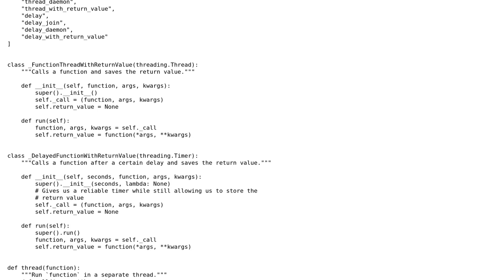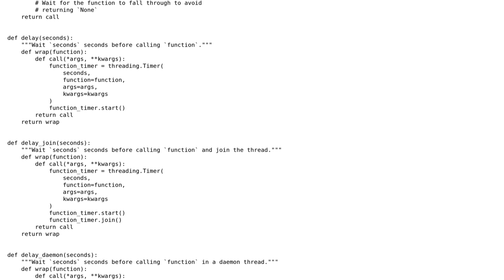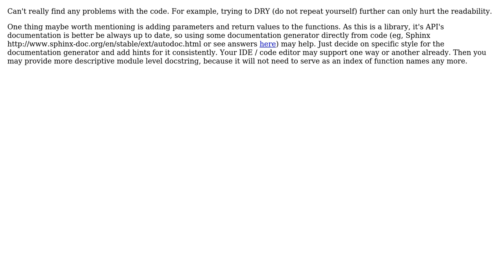Code Review: Python threading utilities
With thanks & praise to God, and with thanks to the many people who have made this project possible! | Content (except music & images) licensed under CC BY-SA | Music | Images & others | With thanks to user Roman Susi user Daniel and the Stack Exchange Network Trademarks are property of their respective owners. You are responsible for your own actions.